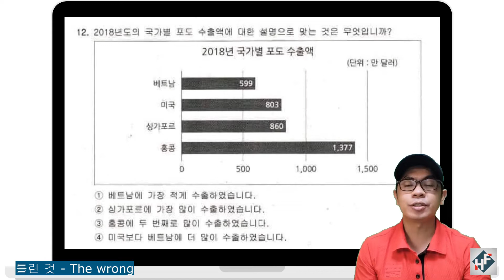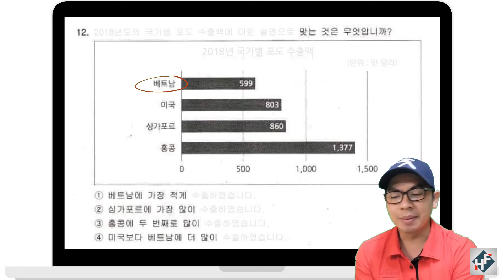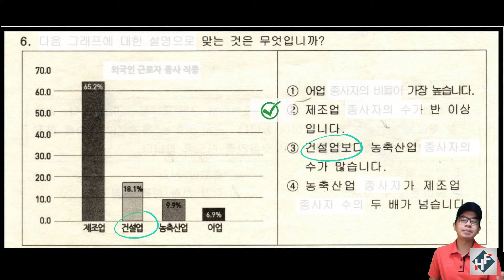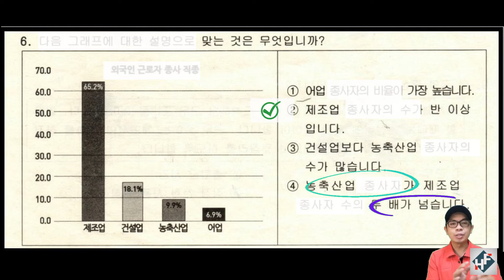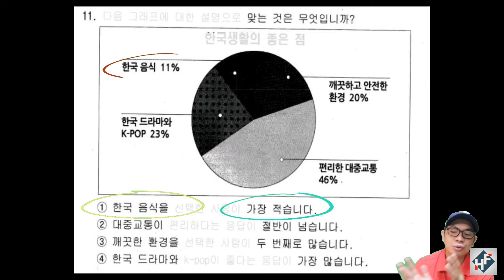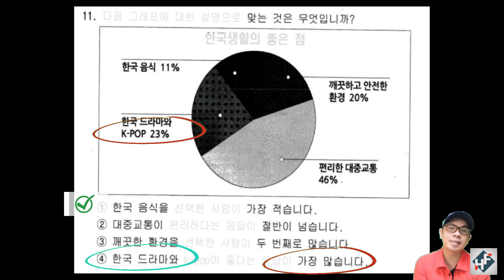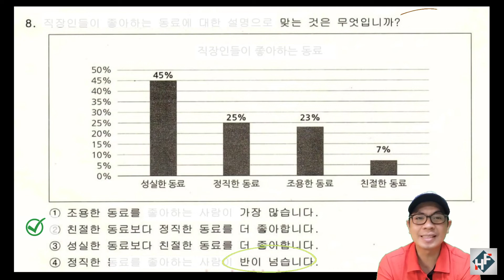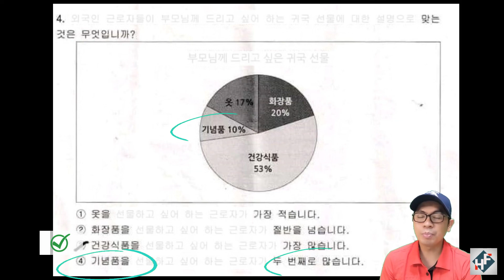EPS-TOPIK MODEL QUESTION - GRAPH 1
EPS-TOPIK MODEL QUESTION - GRAPH.
Learn How to answer EPS-TOPIK questions the easiest way, by reviewing the past exams.